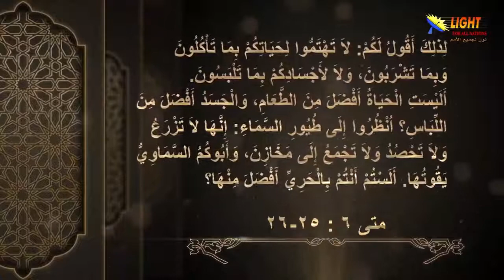34:01 لا تهتموا - مقدمة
تشاهدون الآن
مقطع قصير من سلسلة
الحلقة (34)